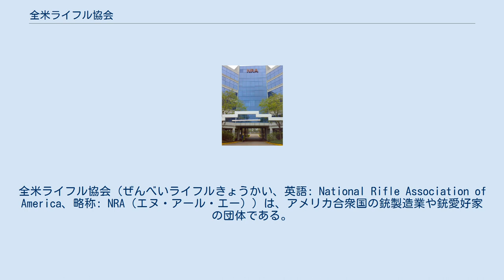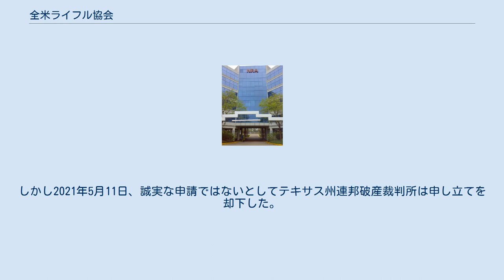全米ライフル協会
アメリカ合衆国のガン・ポリティクス
フェアファックス郡_(バージニア州)
全米ライフル協会（ぜんべいライフルきょうかい、英語: National Rifle Association of America、略称: NRA（エヌ・アール・エー））は、アメリカ合衆国の銃製造業や銃愛好家の団体である。
「全米最強のロビイスト」と呼ばれる。
 NRA公式では日本語表記を明示していないため、本項では慣習的に使われている『全米ライフル協会』とする。
また、ライフルとあるが単に含まれているだけで意味は無く、銃器一般を対象にしており、ライフリングを備えた銃や小銃(ライフル銃)などに限定した団体ではない。
 1871年に「アーミー・アンド・ネービー・ジャーナル」（現在の「アームド・フォーセス・ジャーナル」）編集者のウィリアム・コナント・チャーチと、北軍の将軍ジョージ・ウッド・ウィンゲートを中心に、南北戦争に勝った北部出身者、銃販売業者や銃愛好家などにより設立される。
アメリカ合衆国憲法修正条項第2条に定められた「武器を所持して携帯する権利」を根拠に、銃規制に反対している。
 但しこの条文は州兵の活動の為に定められたものであり（前段「よく規律された民兵は、自由な国家の安全にとって必要であるから」より）、NRAが主張する「国民の無制限な武装権」を認めたものではない、と批判する学説もある。
 なお、合衆国最高裁判所は2008年7月、同条項を「個人の武装権を認めたもの」とする判決を示した。
 結成当時、コルト・ファイヤーアームズや軍・司法機関・連邦政府と結託して準公的機関を装い銃器を普及させた事に協会活動は始まる。
 スミス&ウェッソンやレミントン・アームズなどの連邦政府や軍と取引の多い銃、武器メーカーからの潤沢な援助を受けている他、政府への献金も行っており、共和党の保守層を中心に有力な政治家の会員も多く、間接的ではあるが政治的な発言力は強い。
これらのことにより、歴代のアメリカ合衆国大統領の多くが会員や名誉会員になっている。
また、その会員数の多さからも『有力なロビー団体の一つ』ともなっている。
 1981年3月に、ワシントンD.C.で起きたロナルド・レーガン大統領暗殺未遂事件の際に重傷を負った大統領報道官・ジェイムズ・ブレイディの名前を取って名づけられた銃規制法案「ブレイディ法」は5年間の時限立法だったことにより、期限の切れる1998年に、5日間の待機期間を1日以内の即時許可に修正して、それをブレイディ法対象外だったライフルと散弾銃にも適用してブレイディ法を延長させた。
2004年には1994年に10年間の時限立法で制定した攻撃用銃器規制法の延長を阻止することに成功している。
 政治上の利点のためならば銃規制に妥協する場合もある(マフィア対策の全自動火器の規制、ブラック・パンサー党を抑えるためのカリフォルニア州における厳しい規制)ため、米国銃所有者協会（GOA）など銃規制に一切妥協しない陣営からは「NRAは全米最強の銃規制団体」と批判されている。
 なお、白人至上主義を掲げる有名な秘密結社（テロリストに指定されている）クー・クラックス・クラン（KKK）とNRAはまったく無関係な組織であるにもかかわらず、一部マスコミでは2つの団体が関係があるように報道しているケースがみられる（後述ボウリング・フォー・コロンバインのアニメパートでの描写など。全く関係ないと言っているが、皮肉を込めてである）。
 全米ライフル協会は、豊富な資金を武器に、アメリカ合衆国議会に強い影響力を有する。
バラク・オバマ大統領は銃規制推進に熱心であったが、2015年6月19日のインタビューで「議会での全米ライフル協会の支配力は極めて強い」として、銃規制強化に悲観的な見方を示した。
 2020年8月、ニューヨーク州司法省から組織の資金が流用されているとして解散と賠償を求め州裁判所に提訴された。
これに対し、解散を逃れるため財務状況が良好にも関わらず連邦破産法第11章適用（民事再生）を申し立て、登記先を銃規制が強まるニューヨーク州から比較的規制の緩いテキサス州へ移す手続きを開始。
しかし2021年5月11日、誠実な申請ではないとしてテキサス州連邦破産裁判所は申し立てを却下した。